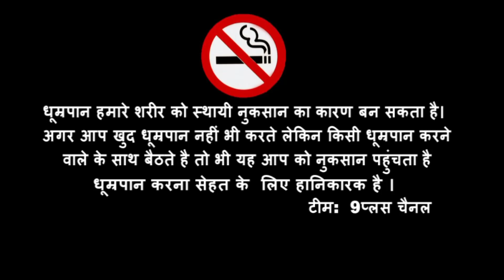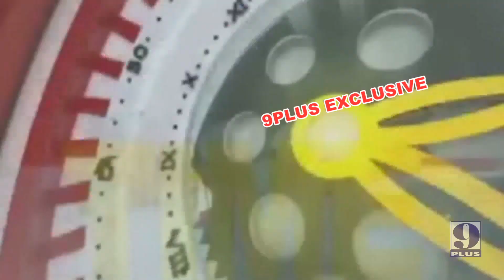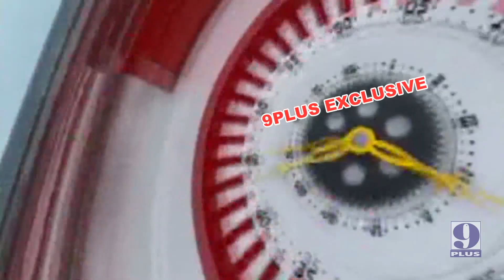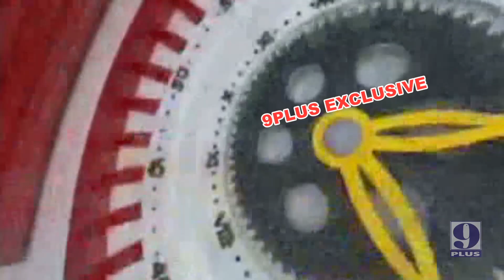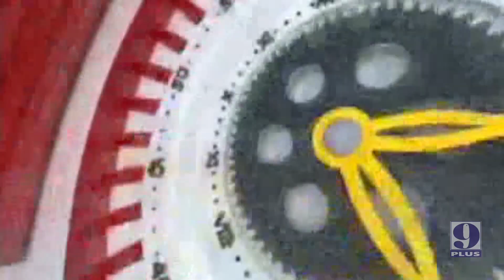9plus Exclusive | Inderjeet Folk Singer| 9plus Channel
Watch
VOICE OF KULLU
Every Thrusday to Sunday 9:00 pm
Only on 9plus Channel Fastway Cable Network Channel 130 & Youtube